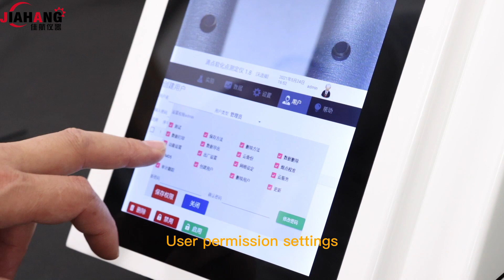Dropping poitn softening point meter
Intelligent automatic microwave digestion instrument

Intelligent automatic microwave digestion instrument is a practical microwave chemical reaction equipment,  Microwave digestion technology uses the penetration and activation capacity of microwave to heat the reagents and samples in the closed container.

1.  Product  Introduction

Intelligent automatic microwave digestion instrument can increase the pressure in the sample preparation container and the reaction temperature, thus greatly improving the reaction rate and shortening the time of sample preparation.

2.  Intelligent automatic microwave digestion instrument Parameter